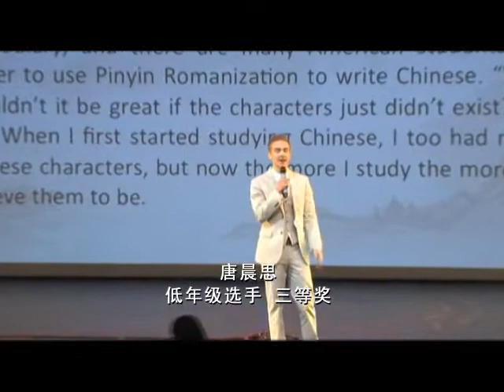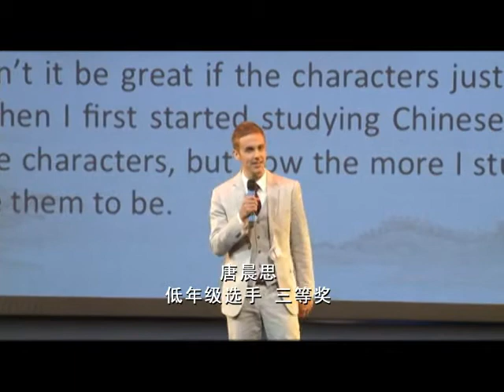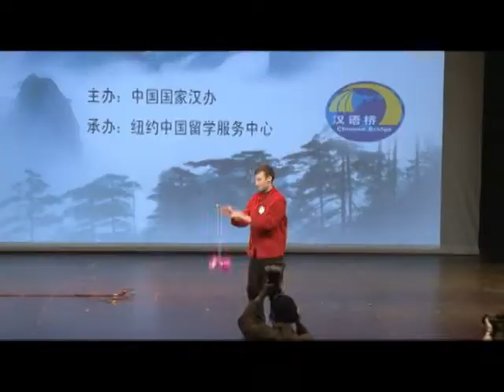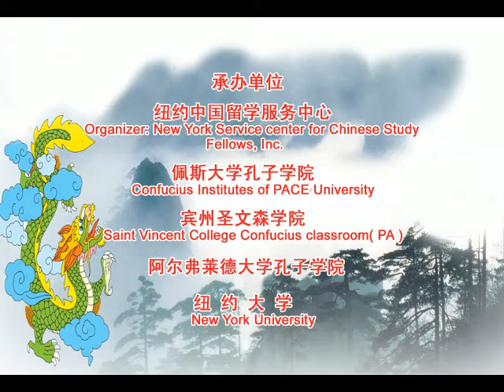"汉语桥" 第三届美东地区大学生中文比赛-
暨第十一届世界大学生中文比赛纽约预赛
The Third Chinese Bridge - East USA Chinese Proficiency Competition for Foreign College Students
The Eleventh Chinese Proficiency Competition for Foreign College Students（NY Preliminary）